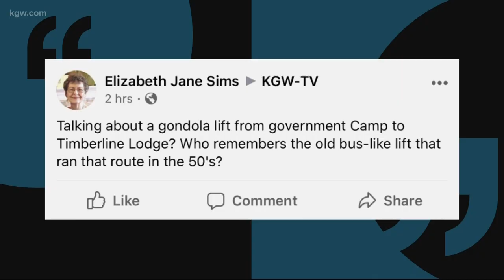KGW Vault: Mount Hood Skiway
The Mount Hood Skiway ran skiers up the mountain from 1956 to 1962.